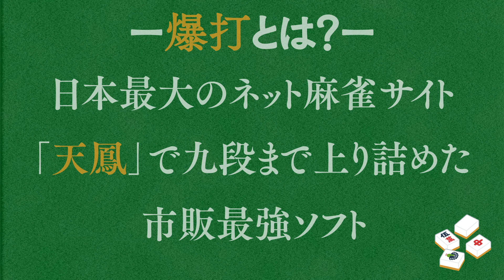麻雀ＡＩ界の革命児『爆打』が誕生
「爆打」とは、水上直紀氏が東京大学大学院在籍中に開発した麻雀ＡＩソフトです。囲碁や将棋において、ＡＩが人間のトッププロをはるかに凌ぐ強さに到達したことが知られていますが、不確定要素が多い麻雀にもＡＩの波が押し寄せています。
「爆打」はここ数年に渡ってその先陣を切ってきた、麻雀ＡＩ界の革命児です。強者の何百万もの牌譜を学習することで強くなり、ユーザー数500万人以上を誇る日本最大のネット麻雀対局サイト「天鳳」で、ＡＩとして初めて九段に到達しました。これは人間のトップレベルに匹敵する強さです。
本ソフトはその「爆打」を思考エンジンに搭載したＰＣソフトです。最高峰の強さを誇る相手とご自宅のＰＣで対局することができます。
本ソフトの目玉機能は「爆打検討モード」。その名の通り、自分の牌譜を検討することができます。牌譜を再生すると、最善手上位３つが点数付きで表示されます。「天鳳」の牌譜をそのまま読み込むことも可能で、天鳳をプレイした後、打牌が正しかったのかを検討することができます。